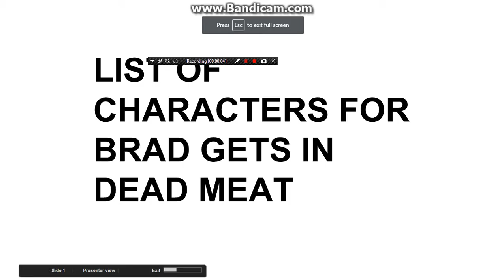Complete List Of Characters For Brad Gets In Dead Meat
Now The List Is Completed! I Will Make It On December 20th.